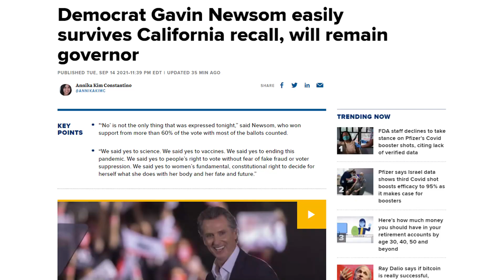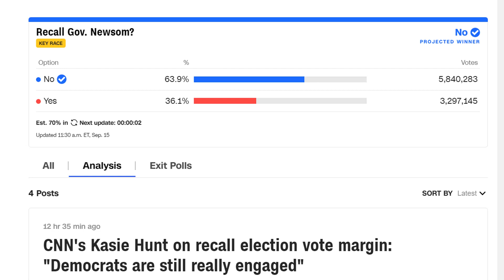Gavin Newsom SURVIVES Recall Effort. Is It Larry Elder's FAULT?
California Governor Gavin Newsom has survived the recall election effort to unseat him from his elected position.  As of the writing of this article, 63.9% of Californians who participated in the recall election voted "NO"... (CONTINUE READING / SOURCES